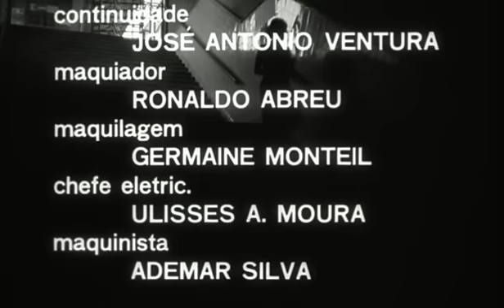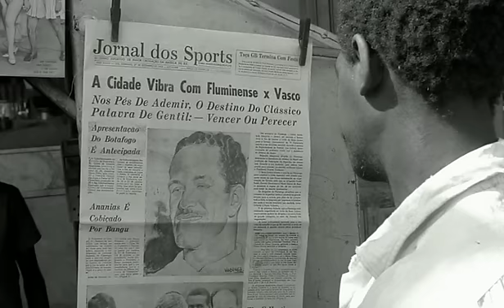A Falecida (1965), de Leon Hirszman, com Fernanda Montenegro, filme completo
Baseado na obra teatral de Nelson Rodrigues. Após uma visita à cartomante, Zulmira (Fernanda Montenegro) é informada que uma loira pode ameaçar sua paz. Ao conversar com seu marido Toninho (Ivan Cândido), ela desconfia que a prima Glorinha pode ser a tal loira. Mal de saúde, Zulmira faz todos os preparativos para o dia de sua morte e pede ao marido desempregado que trate dos custos do caixão e funeral com um homem chamado João Guimarães Pimentel (Paulo Gracindo). O que Toninho não sabe é que Zulmira e este homem escondem alguns segredos que ele jamais poderia imaginar.